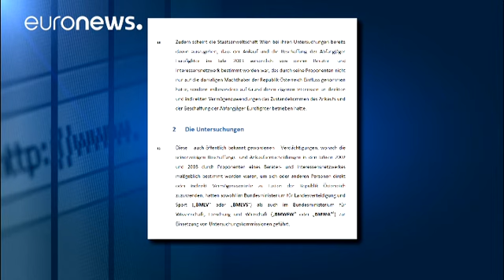Austria sues Airbus and Eurofighter for €1.1bn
Austria has filed a lawsuit against Airbus and the Eurofighter consortium, alleging willful deception and fraud in relation to a €2bn order for Eurofighter jets in 2003.

The defense ministry carried out an investigation and concluded that Airbus and Eurofighter had misled Vienna over price, deliverability and equipment.

Eurofighter Typhoon (@Eurofighter_1) September 2, 2016